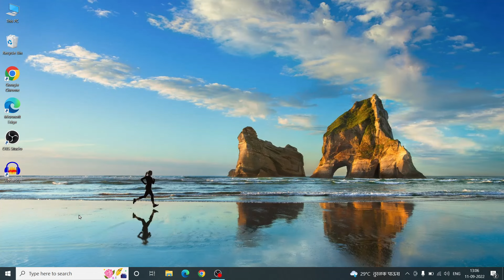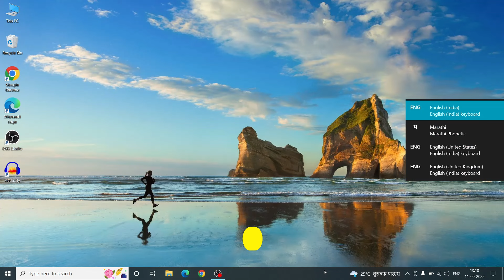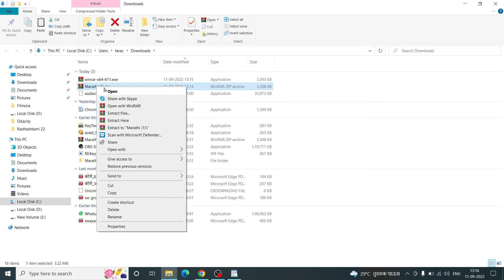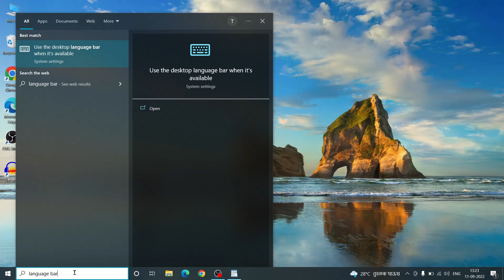विंडोज मध्ये मराठी टायपिंग करण्याची सर्वात सोपी पद्धत. Marathi typing on Computer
आमचे इतर व्हिडिओ :-👇

कॉम्प्युटरची स्क्रीन फ्री मध्ये रेकॉर्डिंग कशी करावी ?